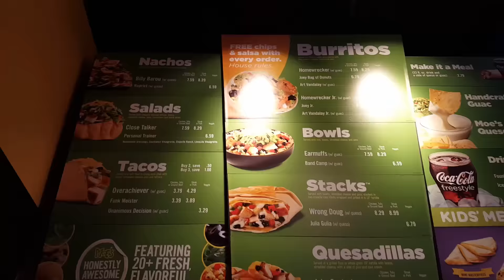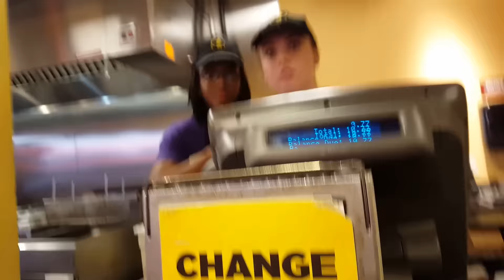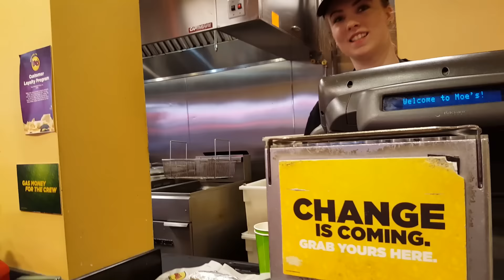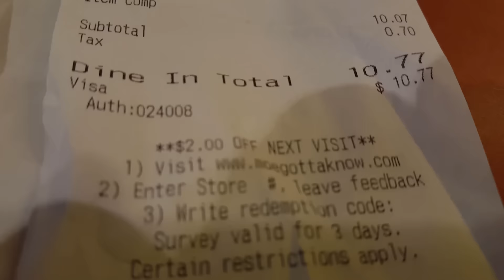Refeicao Gratis Pelo Aniversario Dela nos Estados Unidos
Quer entrar no UBER? Use meu codigo: JOAOD643UE